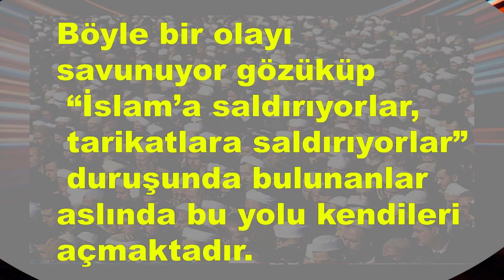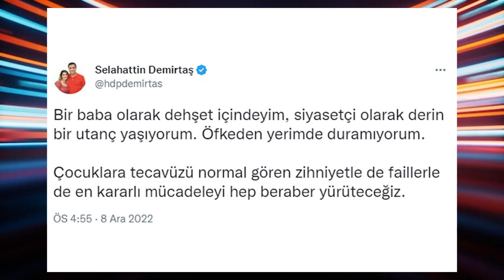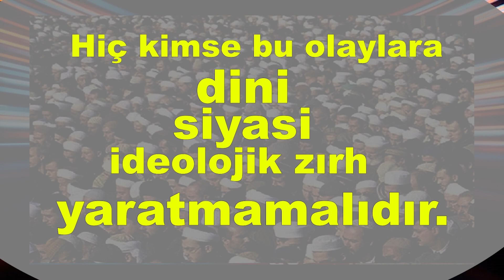6 yaşındaki çocuk istismarı ve ikiyüzlülük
Yıldıray Çiçek / TÜRKGÜN

Yaklaşık bir haftadır yoğun bir şekilde 6 yaşında iken gelin yapılan ve böylelikle cinsel istismara uğradığı iddia edilen, şimdi 24 yaşına gelmiş bir gencin yaşadıkları tartışılıyor. Henüz 6 yaşındayken, 29 yaşındaki bir tarikat mensubuyla imam nikâhı kıyılarak evlendirildiği iddiası kamuoyundan çok büyük tepki aldı. Kızın babası, annesi, abisi, kız kardeşleri olayı inkâr ediyor ama 6 yaşında evlendirildiği iddia edilen kişinin yargıya intikal eden ifadelerinde ve yargıya sunulan ses kaydının çözümünde olaylar inkârların tam aksini gösteriyor.

 6 yaşındaki bir çocuğun evlendirilmek suretiyle cinsel istismara uğramasının gerçek olmasını bırakın, böyle bir olayın tartışılması bile inanın çürümenin dehşet boyutudur.
Makalenin devamını okumak için linke tıklayınız